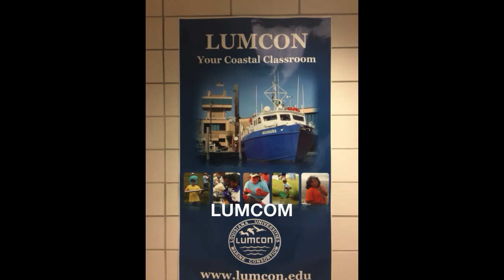LUMCOM: 8th Grade Field Trip